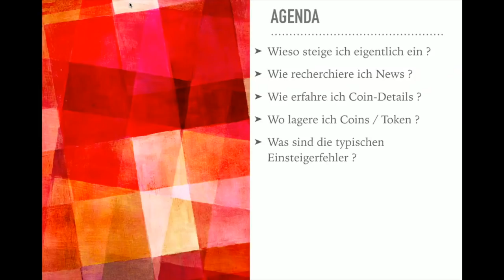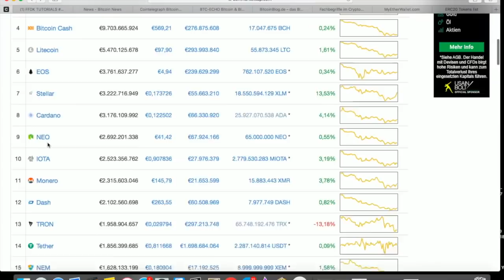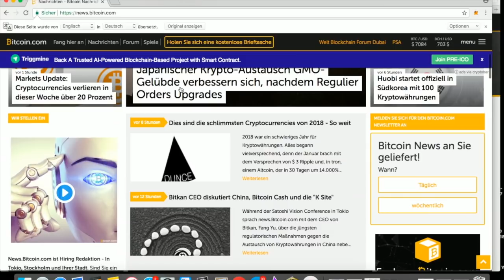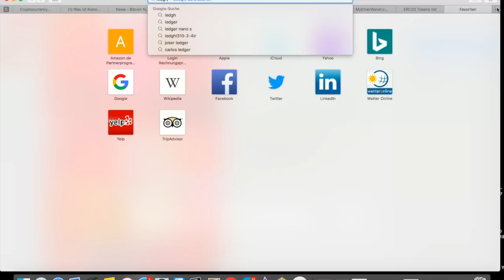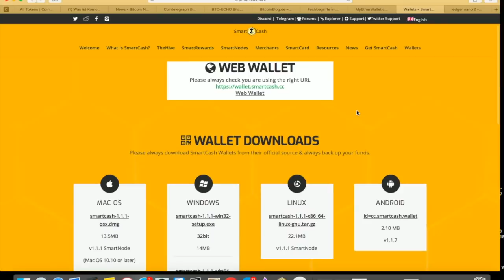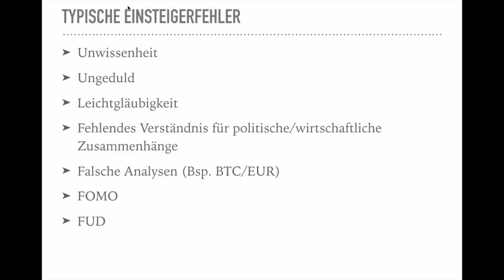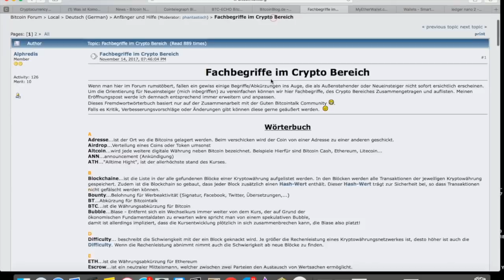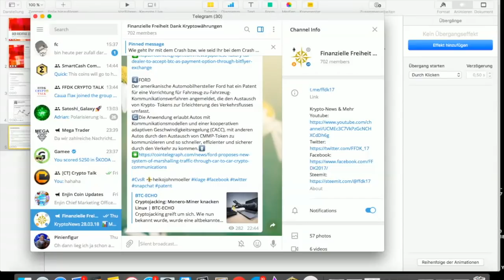FFDK TUTORIALS #6 😎WIE STARTE ICH RICHTIG IN DIE KRYPTO-WELT ?🏋️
Ein schönes Tutorial für den idealen Einstieg in die Kryptowelt !

(Ledger Nano S bei Amazon)

Hier geht es zu allen Playlists: (Tutorials, Coindays, Wochenreports, Mining uvm.)